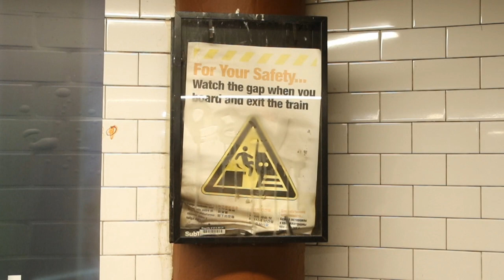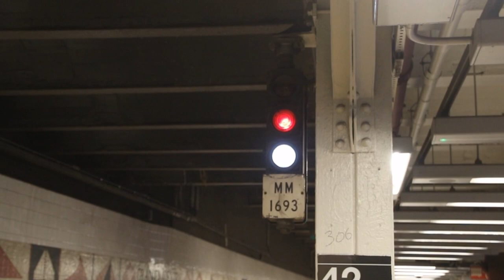Final 3-Car Train Runs on 42nd St Shuttle & Last Day of Old Track 4 Platform - August 22, 2021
Here are several videos taken on August 22 and 23, 2021, featuring the MTA NYC Subway - in particular, the 42nd St Shuttle S. On this day, track 4 was temporarily closed to allow for the final stages of reconfiguration of the shuttle line. When the track reopens, it will utilize 6-car trains, twice the length of the former 3-car trains used on the shuttle. Additionally, trains will utilize a new island platform, as opposed to what were once side platforms for the original IRT subway. The platform for track 4, in particular, provided a nice view of Seventh Avenue Line (1/2/3) trains heading to/from Times Square - with the old side platform closed, this view is no longer publicly accessible.